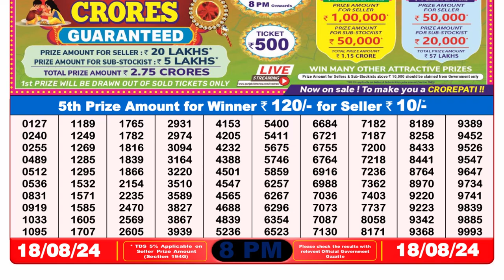🔴Dear Lottery Sambad 8pm today 18.08.24 Nagaland State Lottery Result